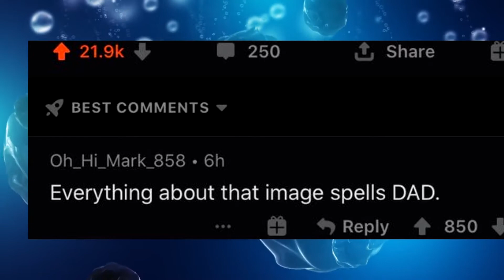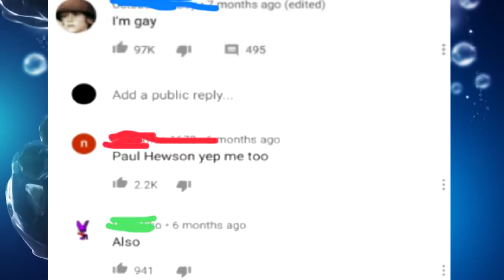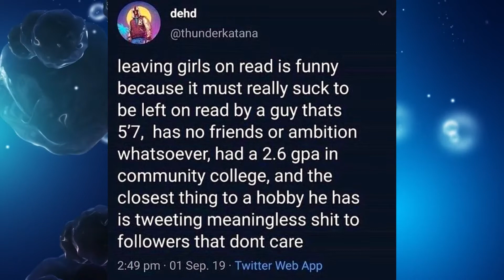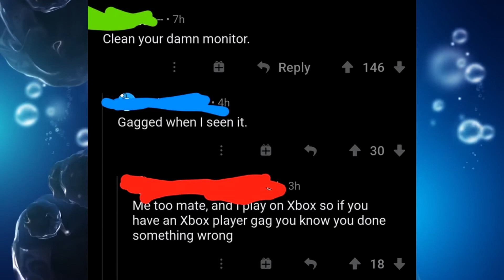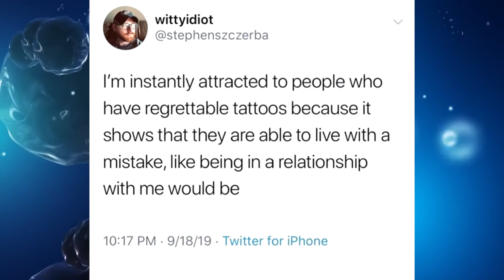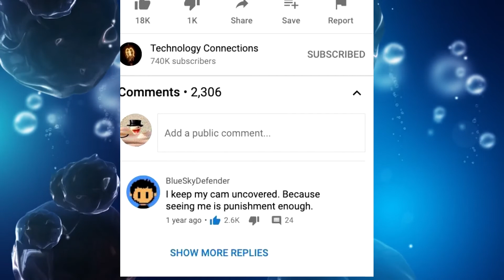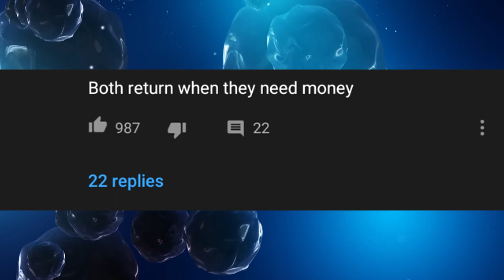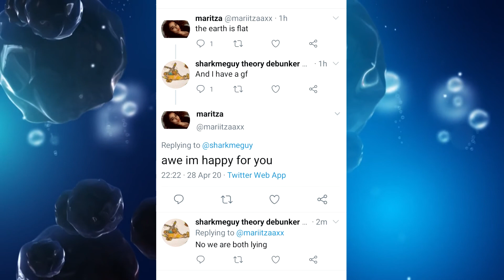r/KamikazeByWords | It tastes excatly as I remember it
r/KamikazeByWords l it tastes excatly as I remember it reddit top posts hope you like it